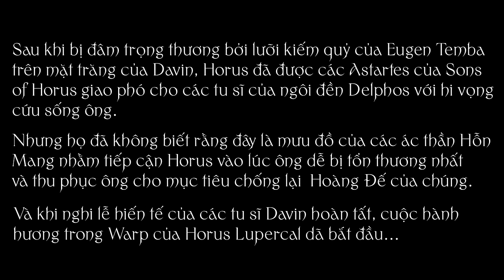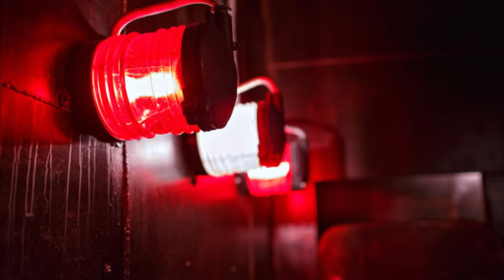Lý do Horus phản bội Hoàng Đế \ Warhammer 40k: The Horus Heresy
Được trích và dịch từ cuốn tiểu thuyết Horus Heresy: Fasle gods của Graham Mcneil. Đây là đoạn trích về cuộc hành hương của nhân vật Horus Lupercal trong Warp thống qua sự thao túng của Erebus mà qua đó thế lực Hỗn Mang đã thuyết phục ông phản bội hoàng đế dẫn đén thảm kịch Horus Heresy.

Chỉ doanh thu quảng cáo gần như không đủ để một Youtuber nghiệp dư như tôi kiếm ăn, vậy nên sự hỗ trợ của các bạn rất cần thiết cho tương lai của kênh, do đó nếu có thể thì ngoài việc like, share và đăng ký kênh, các bạn có thể ủng hộ trực tiếp qua các cách sau:
MB Bank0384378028 hoặc MOMO 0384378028